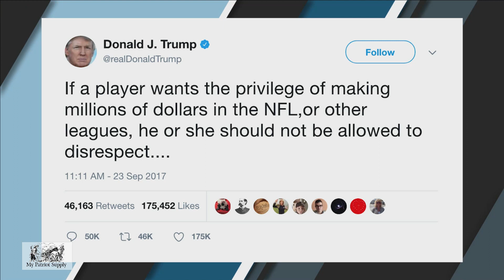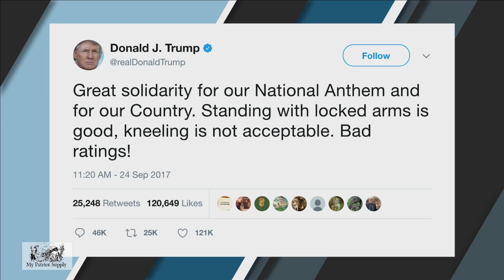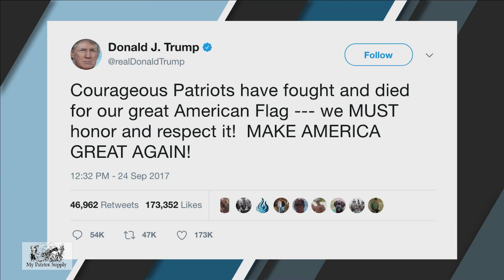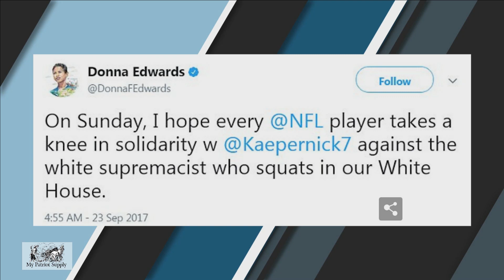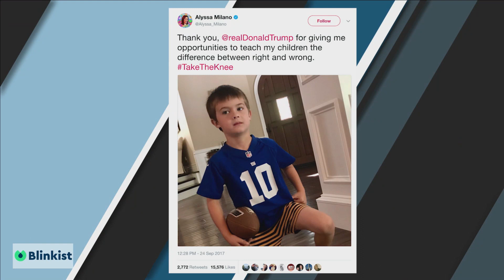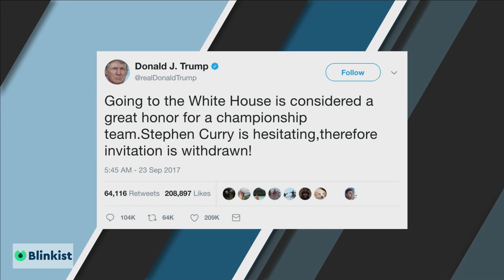Trump vs. The NFL | The Ben Shapiro Show Ep. 388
Trump takes on those who kneel during the anthem, NFL players fight back, and we engage in another useless culture war sure to line the pockets of both sides!